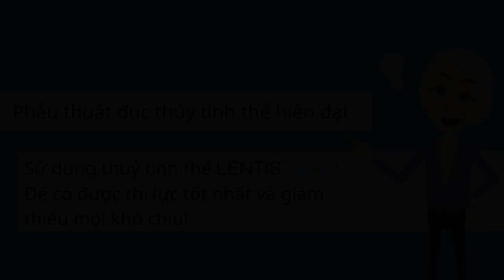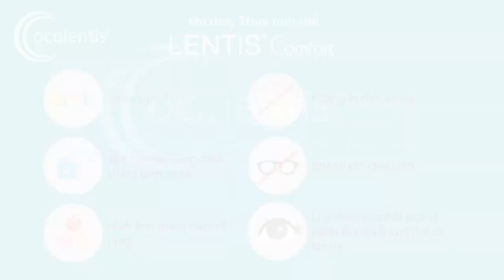Giới thiệu dòng sản phẩm thủy tinh thể nhân tạo Oculentis Comfort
Phẫu thuật thay thủy tinh thể là một trong những phương pháp để điều trị đục thủy tinh thể đang ngày càng trở lên phổ biến trên toàn thế giới. Khi thực hiện phẫu thuật này, thủy tinh thể cũ bị vẩn đục sẽ được thay thế bằng một thủy tinh thể nhân tạo. Có rất nhiều loại thủy tinh thể nhân tạo mà bác sỹ có thể lựa chọn cho người bệnh. Việc lựa chọn thủy tinh thể nhân tạo phù hợp rất quan trọng đối với sự thành công của phẫu thuật và khả năng phục hồi sau đó.

Xin giới thiệu dòng sản phẩm thủy tinh thể nhân tạo chất lượng cao với những tính năng tiên tiến Oculentis Comfort mà Công ty cung cấp đến quý khách hàng: